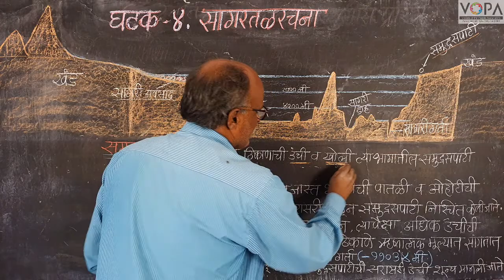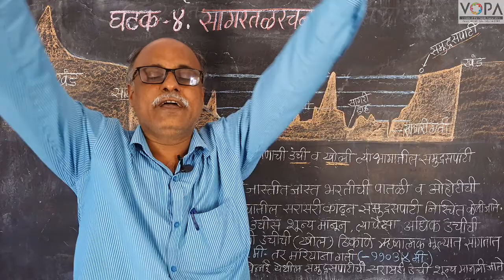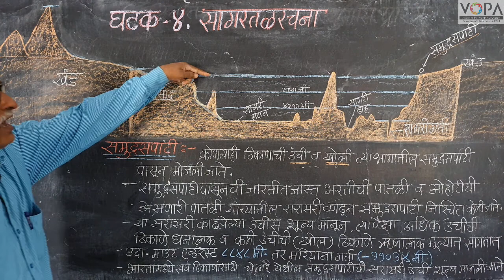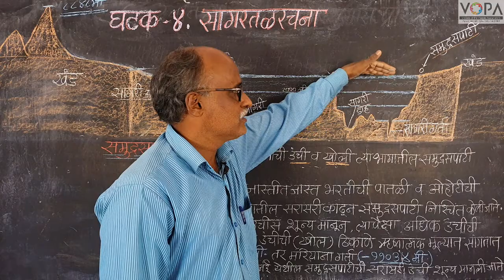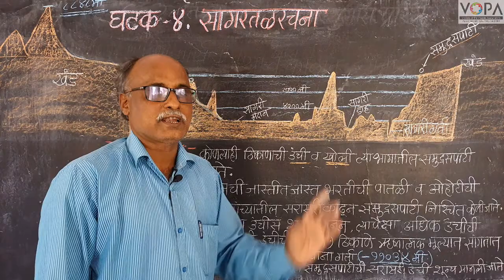८वी । भूगोल । एन. एम. एम. एस । सागरतळरचना । V9 | V-School